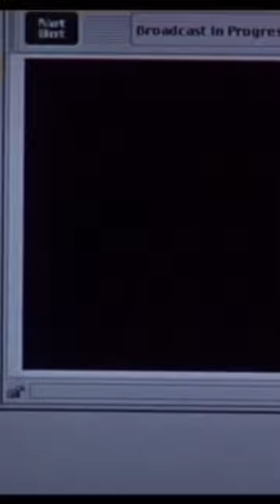What should this song be called?